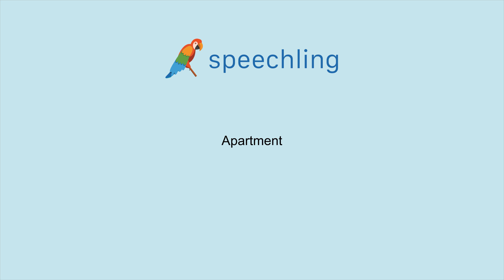How to say "Apartment"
Male Voice:
Apartment

Female Voice:
Apartment